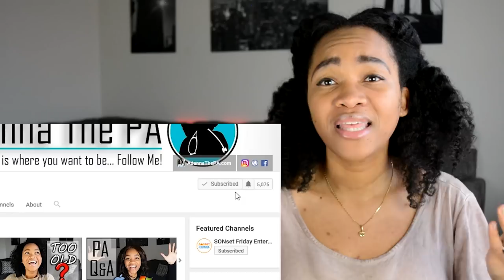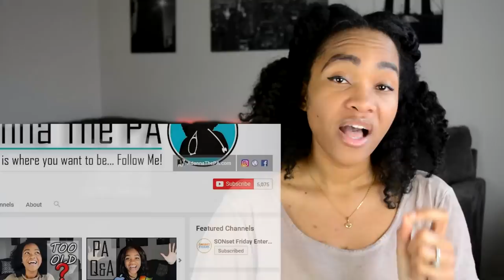Can a Physician Assistant Deliver Babies or do Dentistry?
1. Click HERE to select your appt day/ time 2. $35.00 Consultation only - $50.00 Consultation + Personal Statement Review Pay 3. I will personally go over with you (via a phone call or video call) your specific PA School details, and help you develop a personalized plan to help get you into PA School! - Space is Limited, open to the first 30 people only. My objective is to help set you up to be the best PA School candidate as you can possibly be, so please be prepared with your questions, be ready to take notes, and of course be willing to have a fun conversation! :) *Please note I am a PA Student. I am not a PA School admissions professional. My advice and suggestions during our consulting sessions are based on my personal experience, research, and knowledge of being a well prepared candidate for PA School.